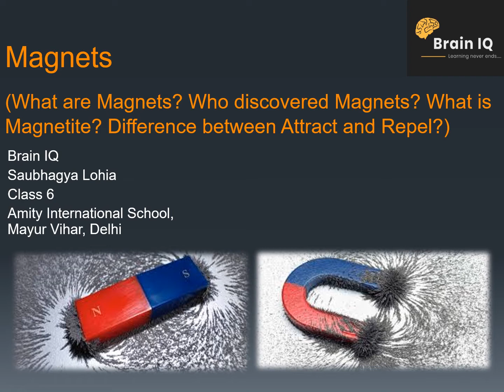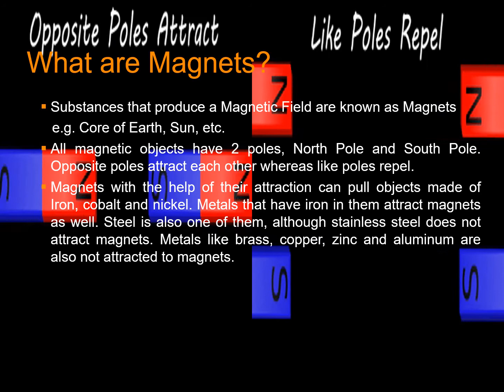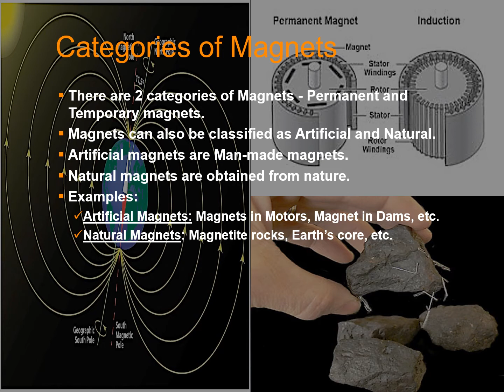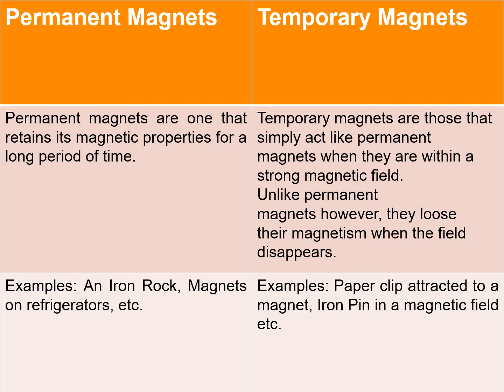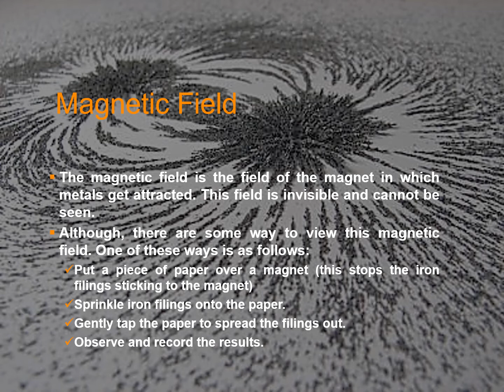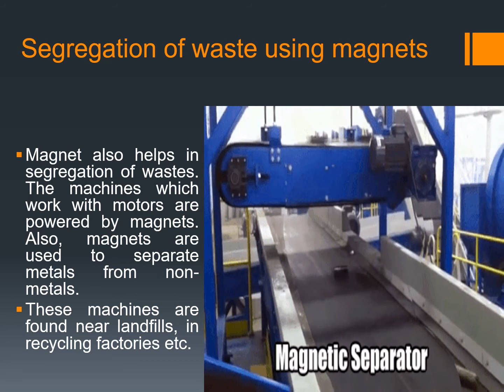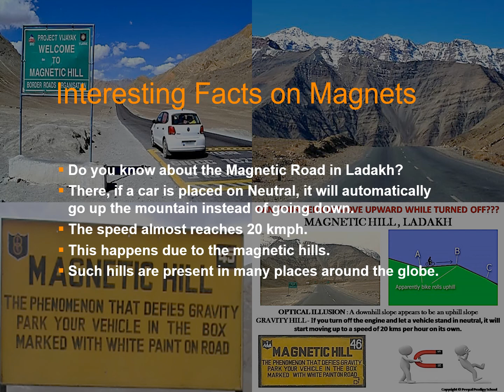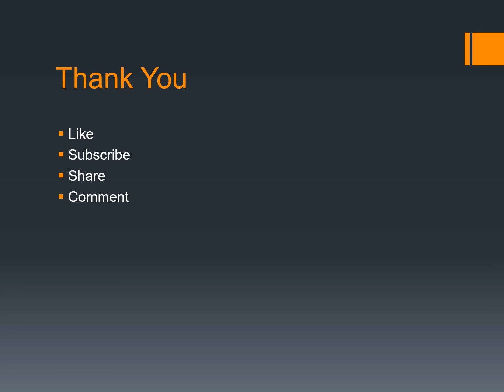What are Magnets?- Brain IQ- Hindi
Magnets are used almost everywhere around us. Thus it makes them important.In this video, I have explained everything one needs to know about Magnets. I have mainly focused on the following points:
-What are Magnets?
-Attract and Repel
-Artificial and Natural Magnets
-Permanent and Temporary Magnets
-Who discovered Magnets?
-Poles of Magnets
-What is Magnetite?
-How magnets affect our daily life?
-Why are Magnets Important?
-Magnetic Field
-Segregation of Wastes using Magnets.
-The magnetic road in Ladakh
-Geographical and Magnetic poles of the Earth